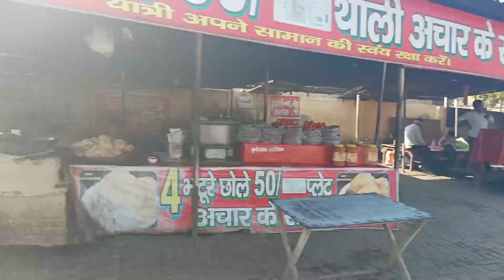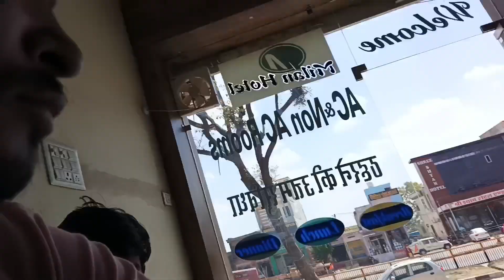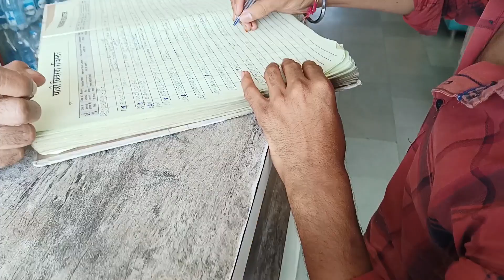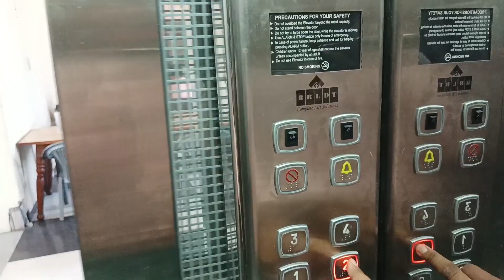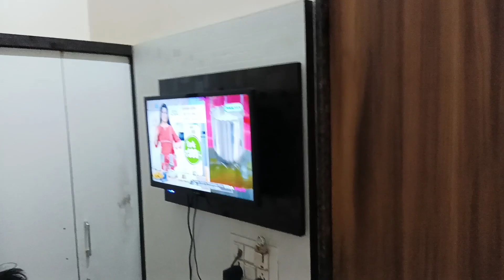जो खाटू श्याम भक्त होंगे वो जरूर देखेंगे !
or aage ase hi vlog dekhne k liye subscriber kar le

sabhi bhai bhn bujurg aapka pyar or aashirvad bnaye rkhna :-

thanks fo watching :-                                 Arvind Goswami

                                                                       (Arjun Pandit )